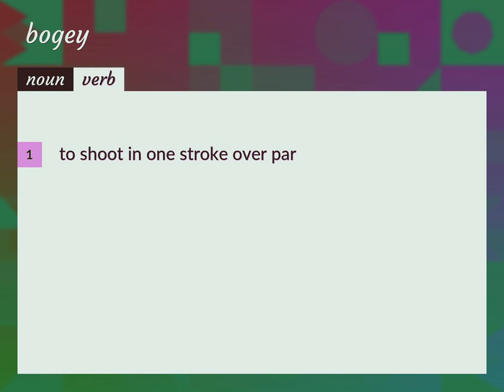Bogey | meaning of Bogey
What is BOGEY meaning?